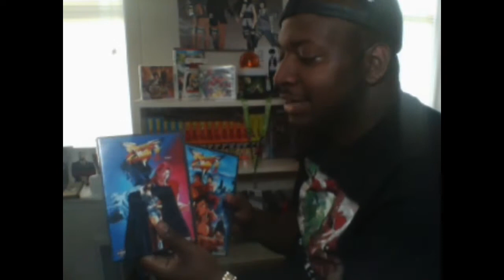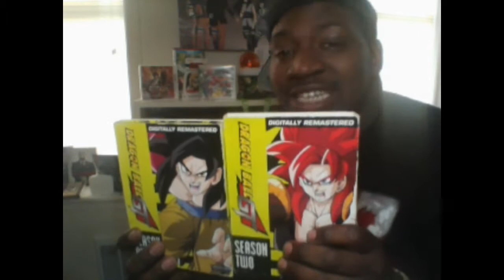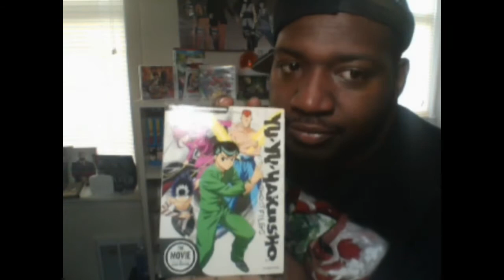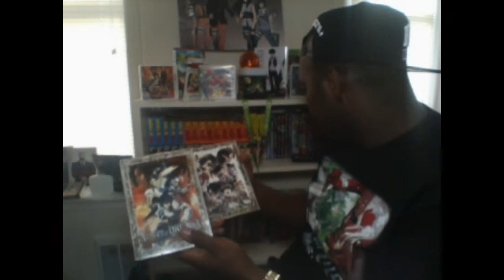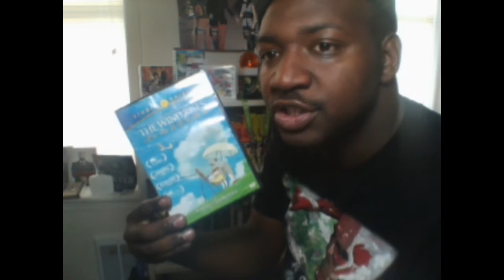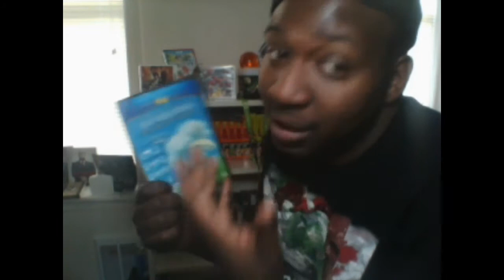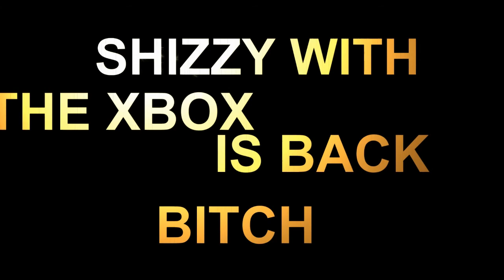TOP 5 WORST ANIME IN MY COLLECTION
shizzy with the xbox TOP 5 WORST ANIME IN MY COLLECTION.